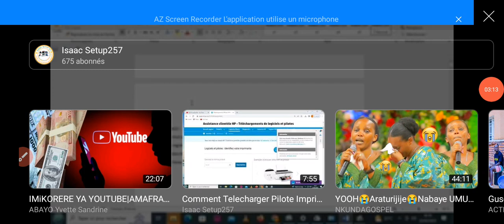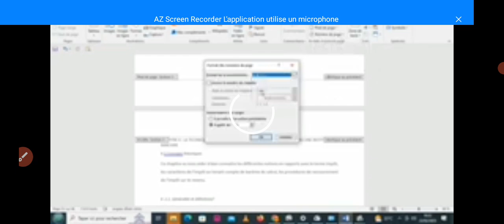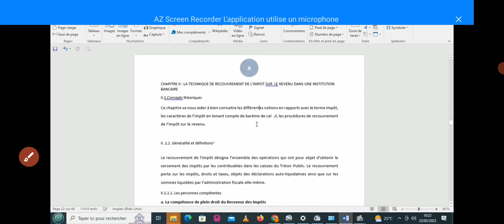Voilà comment enlever le flou d'une vidéo sur youtube